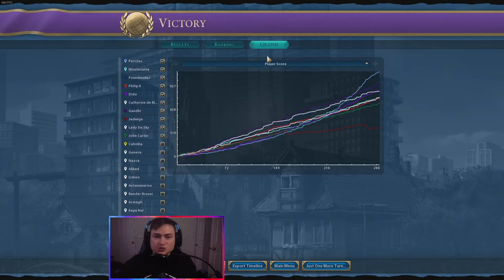How To Gain Those Tourism Stonks & Win That Culture Victory! Civ 6 Deity Greece Pericles Ep. 5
In this lets play I break down some quick tips on how to help gain tourism!

Hey! Be sure to comment your favorite part to of the video!! Gonna start this series on a different kind of map and with 10 AI!

0:00 Intro
1:17 Beginning Gameplay
9:23 Alliances and Diplomacy
13:45 Resumed Gameplay
19:21 Civic and Tech Boost Tip
21:48 More Gameplay